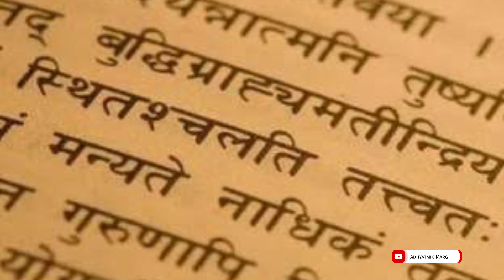श्री कृष्ण के अनुसार अच्छे लोगों के साथ बुरा क्यों होता है? Why Bad Things Happen With Good People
Cover Topics -
1 - श्री कृष्ण के अनुसार अच्छे लोगों के साथ बुरा क्यों होता है?
2 - अच्छे लोगों के साथ बुरा क्यों होता है?
3 - achche logon ke sath bura kyon hota hai
4 - Geeta updesh
5 - भागवत गीता